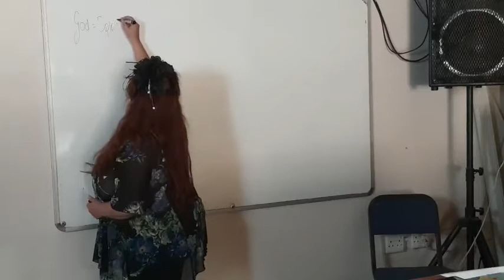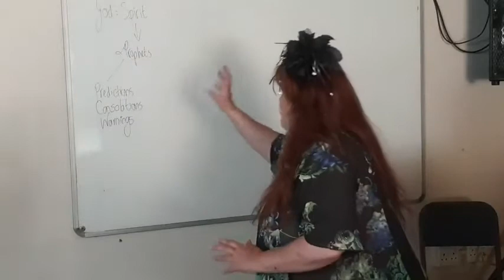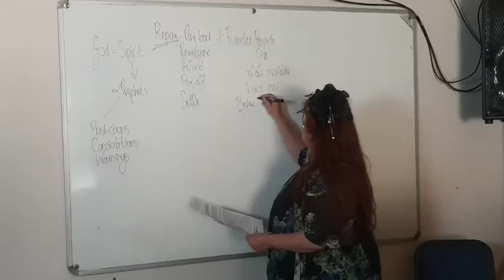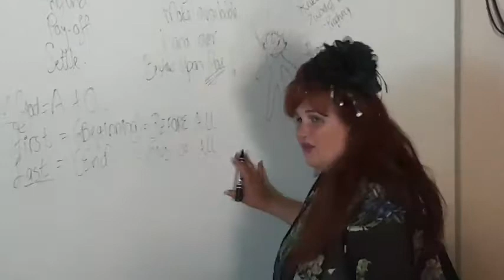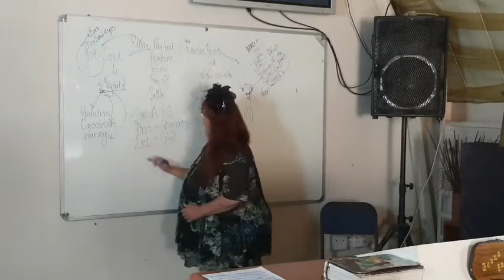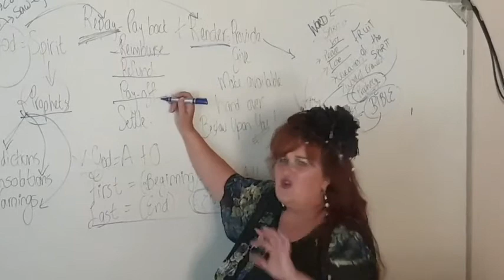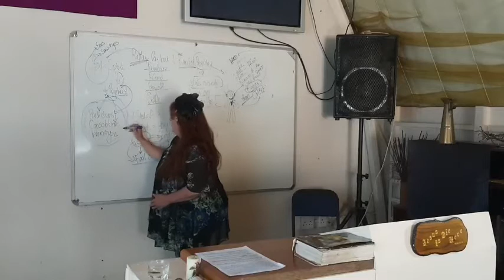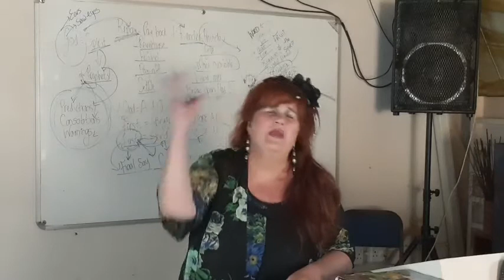God is the Master of the "Spirits" (Rev 22:6) Ps. Nomsa, TRT Church, SA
This amazing Teaching shows us how God the Father is not just the beginning but also the End (the Final conclusion) the END does not mean all the physical stuff that will disappear like Heavens, Mountains, etc; but the END means GOD HIMSELF... So, another question, Are you Holy?; Are You Righteous?; OR are you Filthy, wicked and an evil-doer? Read 1 Cor 14:32...